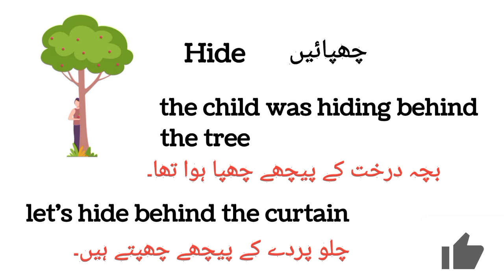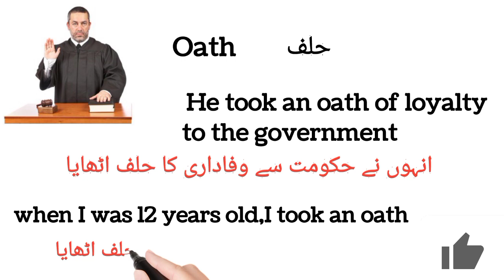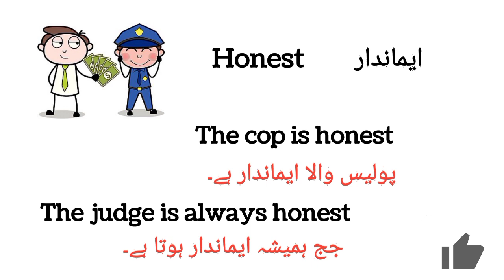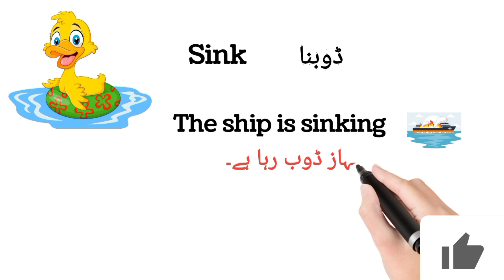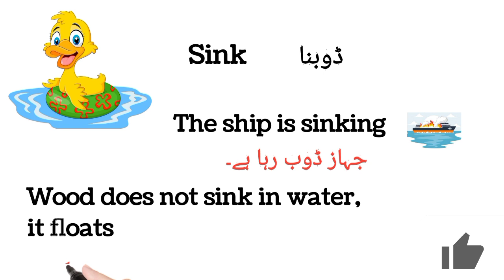Daily Use English vocabulary | Vocabulary with Sentence | Common English vocabulary : Easy English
Vocabulary with Sentence
Vocabulary with Example
Conversation for beginners
Easy English